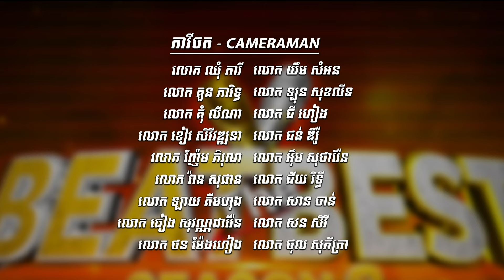Ending BEAT THE TEAM Week 1 | BEAT THE BEST Season 2 [30 Mar 2024]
រង់ចាំទស្សនាកម្មវិធីប្រឡងចម្រៀងកម្រិតពិភពលោក BEAT THE BEST រដូវកាលទី 2 វគ្គ BEAT THE TEAM សប្តាហ៍ទី2 ថ្ងៃសៅរ៍ 06 មេសា 2024 ម៉ោង 8:00 យប់ លើកញ្ចក់ទូរទស្សន៍ ហង្សមាស HDTV

កម្មវិធីប្រឡងចម្រៀងកម្រិតថ្នាក់ពិភពលោក
ឧបត្ថម្ភគាំទ្រកម្រិតថ្នាក់ពិភពលោកដោយ៖
- ស្រាបៀរ GANZBERG
- BOOSTRONG Power Plus
- IDOL Strawberry Drink
- តែទឹកឃ្មុំ FRESHY

ទូរទស្សន៍ ហង្សមាស HDTV | Hang Meas HDTV